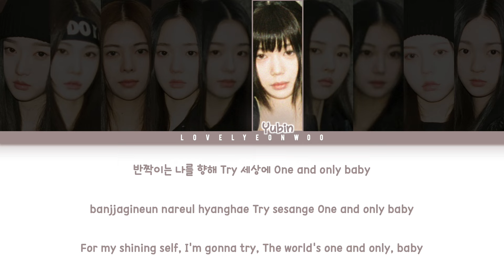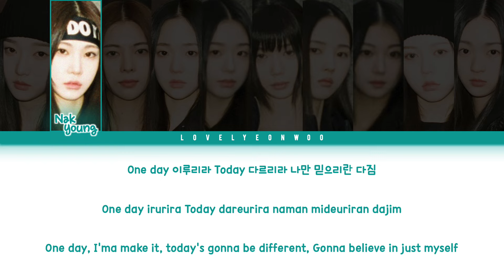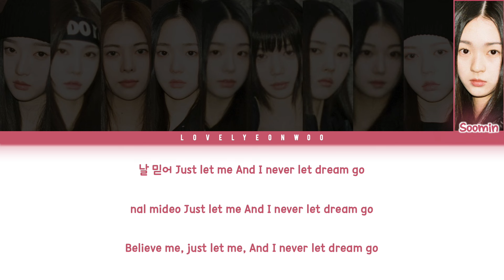tripleS (트리플에스) – Rising Lyrics (Color Coded Han/Rom/Eng)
Artist: tripleS (트리플에스)
Song: Rising
Album: ’ASSEMBLE’ EP

Members this unit: Yooyeon, Nakyoung, Dahyun, Seoyeon, Chaeyeon, Yubin, Jiwoo, Kaede, Hyerin, Soomin
My bias: Hyerin/Chaeyeon

HAN: genie.co.kr
ROM: lovelyeonwoo
ENG: tripleS Official

Fonts used:
Title: Victor
Member Names: 1HoonSkybori
Lyrics: 210Hayanbunpil
Thank you: Lovely Boys
Watermark: Bebas

Don’t reupload.